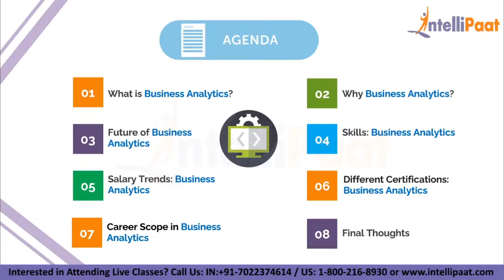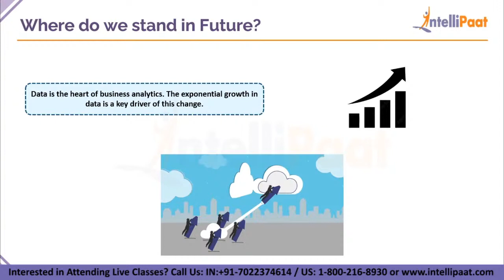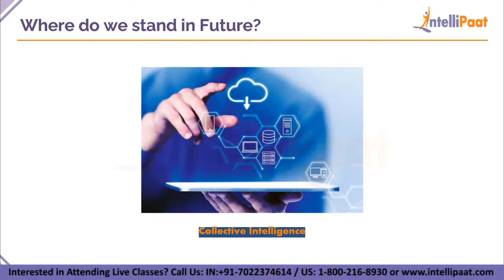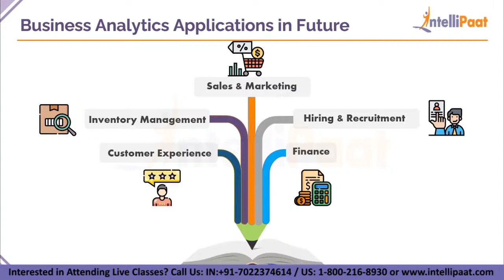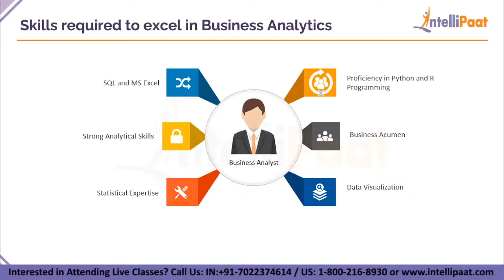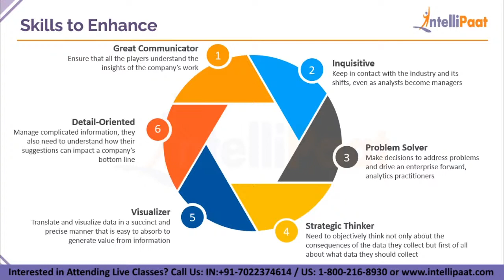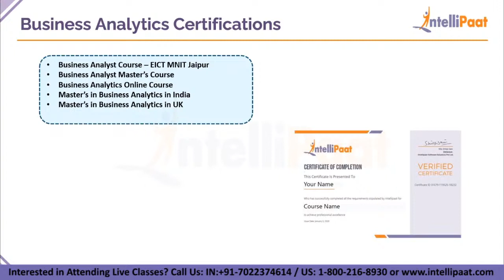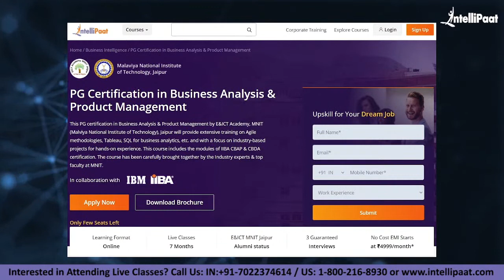Future of Business Analytics | Business Analytics Career | Intellipaat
In this video on future of  Business Analytics, you will learn what is business analytics, why business analytics, future of business analytics, skills needed for business analyst, salary trends of business analytics, certification Business analytics, career scope in business analytics and lot more interesting concepts of business analytics.
This session is a must watch for everyone who wish to learn business analytics and want to become business analyst.

Are you looking for something more? Enroll in our business analyst course and become a certified business analyst professional

Got any questions about business analyst training? Ask us in the comment section below.

Intellipaat Edge
1. 24*7 Lifetime Access & Support
2. Flexible Class Schedule
3. Job Assistance
4. Mentors with +14 yrs
5. Industry Oriented Courseware
6. Lifetime free Course Upgrade

🔵  Why should you watch this business analyst training for beginners video?

The rate at which this business analysis domain is growing is amazing. So this business analyst tutorial will help you in understanding how to work with data. We are offering the top business analyst tutorial that can be watched by anybody to learn business analyst. Our business analyst tutorial has been created with extensive inputs from the industry to learn business analysts easily.

🔵  Who should watch this business analyst training tutorial?

If you want to learn business analyst to become fully proficient and expert in analyzing data, this Intellipaat explanation of business analyst is for you. This Intellipaat business analyst tutorial is your first step to learn business analyst. Since this business analyst video can be taken by anybody, if you are a Business professional, project manager, solution architects, developers, and system analyst, you can also watch this business analyst tutorial for beginners to take your skills to the next level.

🔵  Why should you opt for a business analyst career?

Learning business analyst will help you master all the skills needed to analyze huge data in the organization. You will grab the best jobs in top MNCs after finishing Intellipaat business analyst online training. The entire Intellipaat business analyst course is in line with the industry needs. Hence this Intellipaat business analyst training for beginners is your stepping stone to a successful career!